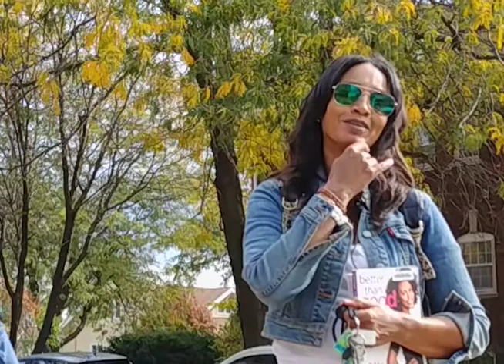Finding Omaha: Tasha | Omaha Documentary Series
Tasha was out with her granddaughters and wasn't sure about doing an interview with a stranger. However, she agreed to share her honest views and story. Her granddaughters loved the camera!

Finding Omaha is an interview documentary series that gives viewers the chance to learn about different people, their life and what it's like to live in the city of Omaha.

Omaha, Nebraska